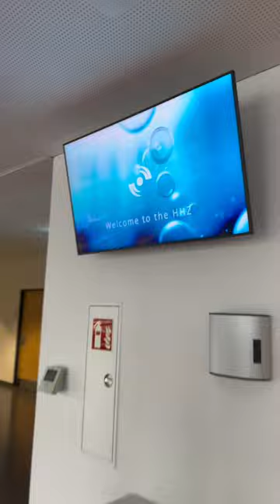2024 Ostervideo Video 14 03 24, 17 34 50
🐰🌷 Frohe Ostern! 🌷🐰

In diesem Ostergruß möchten wir euch an einen bemerkenswerten Pionier erinnern: Herman Hollerith. Seine Erfindung der Lochkarte legte den Grundstein für moderne Computer und inspiriert bis heute. Lasst uns in dieser Zeit der Feierlichkeit nicht nur die Eier suchen, sondern auch die Innovatoren würdigen, die unsere Welt geprägt haben.